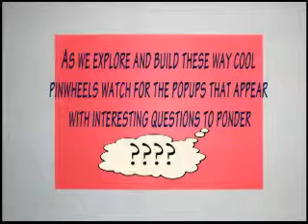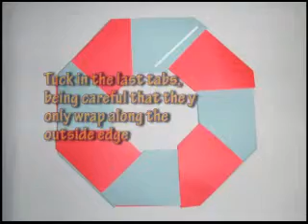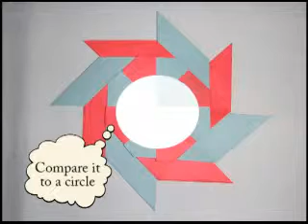Pinwheel Math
Explore the math of a pinwheel as you construct it.